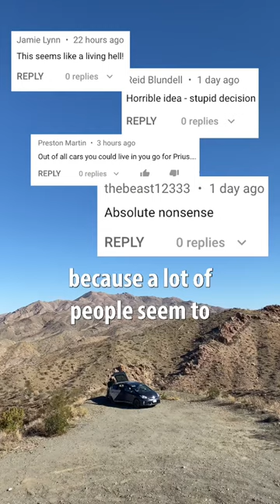Day 100: Living In a Toyota Prius